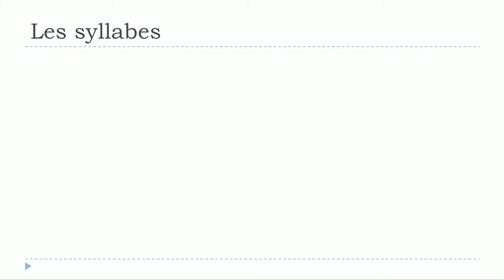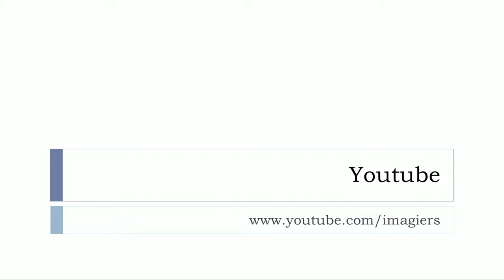Francouzsky lekce = Les syllabes